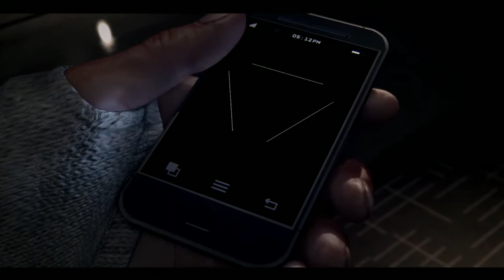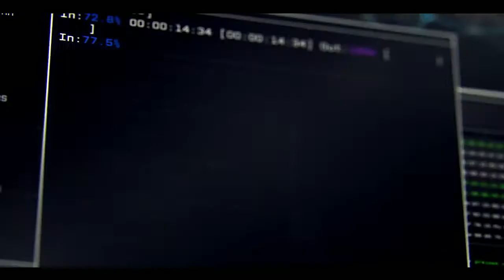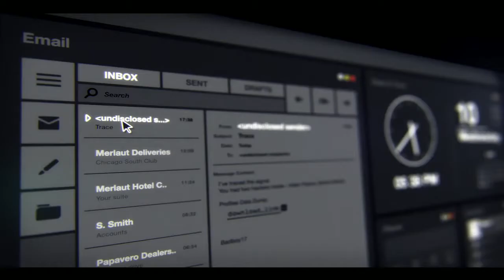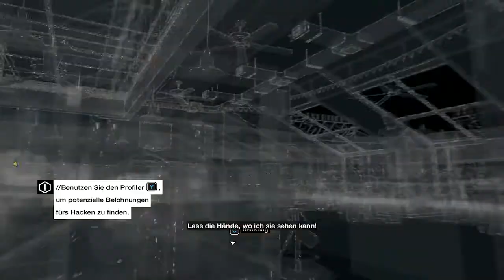Watch Dogs #01 Die Rache beginnt! [GERMAN/HD] Let's Play Watch Dogs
Perspektive: David

⇒ Let’s Play ⇐
Watch Dogs #01 - Die Rache beginnt!

⇒ Watch Dogs ⇐
Open-World-Action-Adventure vom Entwickler Ubisoft:
Kaufen auf Amazon

Wir sind 4 spielsüchtige Gestörte, die Gefallen daran gefunden haben ihr Hobby das Zocken aufzunehmen und es euch als total durchknallte Videos mit viel Humor, Emotionen und sonst noch was hier zu präsentieren. Unser Hashtag

⇒ Vergesst auf keinen Fall eine Bewertung da zulassen, um unsere Herzen zu erfreuen!

Wer bis hierhin gelesen hat